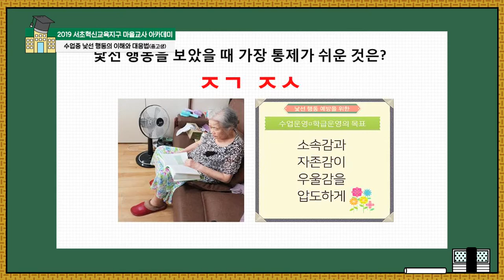통제가 가장 쉬운 것은 교사 자신 (2019 서초혁신교육지구 마을교사 아카데미: 수업 중 낯선 행동의 이해와 대응법)